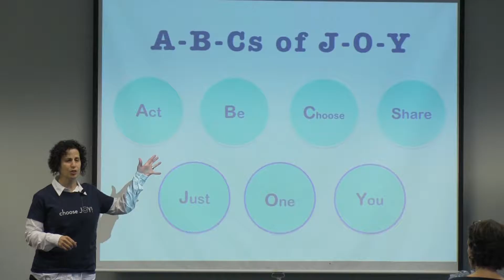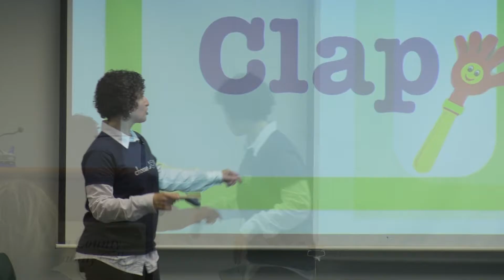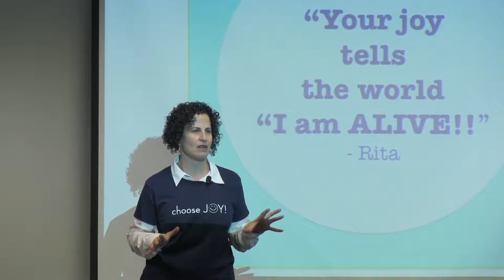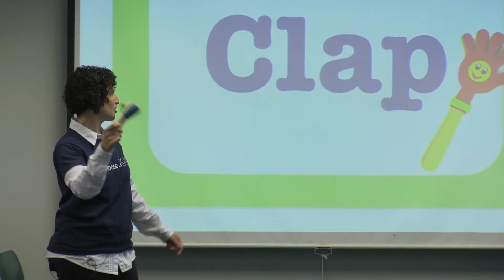ABC's of Joy Workshop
A-B-Cs of J-O-Y is an inspiring and engaging conversation on the practice of joy in every day life. This interactive talk works well with groups with an interest in creating a lively discussion on the pursuit of personal happiness. You can customize the length of this program from one to three hours, depending on your schedule.